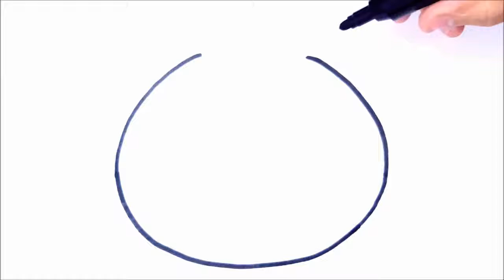DRAWING AND COLORING A CUTE PANDA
Como desenhar
Cómo dibujar
Google draw
Drawing
Art
Drawing
Drawings
Google draw
How to draw things
Things to draw
Come disegnare
dessin
dessin facile
comment dessiner
Malerei
hvordan man tegner
DRAW
COLOR
画画
描き方
赤ちゃん用